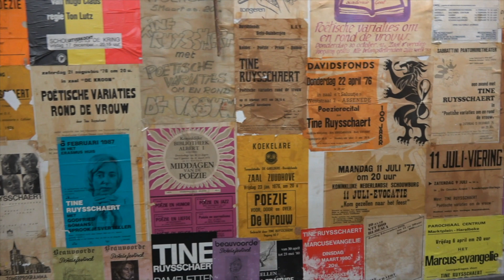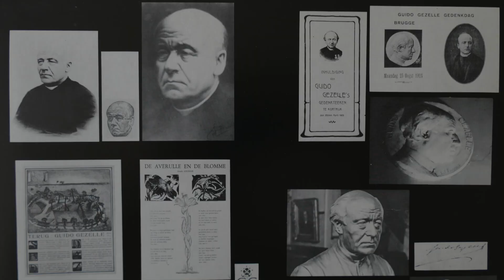Tine Ruysschaert Compilatie voor Hulde in De Pinte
Hulde aan Tine Ruysschaert ter gelegenheid van de 11 juli viering in De Pinte op 5/7/2024.
Het is een compilatie uit fragmenten uit diverse films die werden gemaakt door Leo De Borger en wijlen Antoine Luyten.
De fragmenten werden uitgekozen door Marleen Foubert.